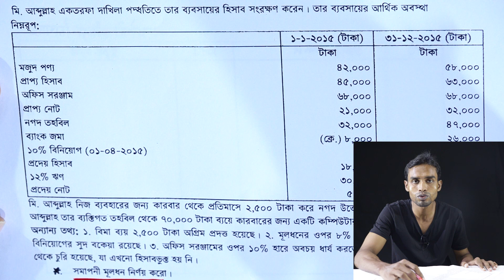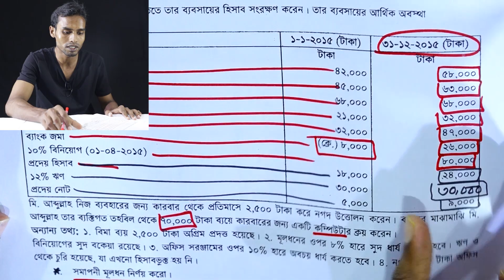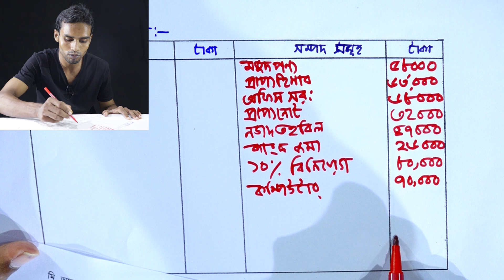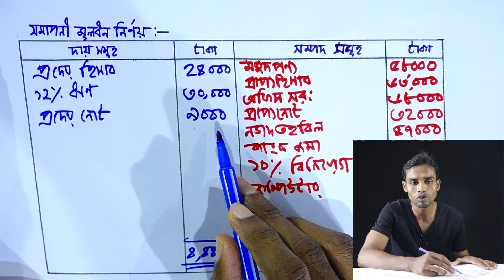সমাপনী মূলধন নির্ণয় || HSC Accounting 1st Paper Chapter 10 (Part-20)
একতরফা দাখিলা পদ্ধতি